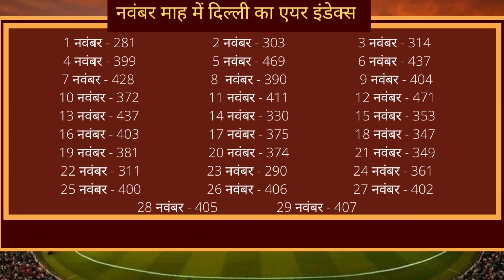AirPollutionInDelhi: दिल्ली में प्रदूषण ने तोड़ा चार सालों का रिकॉर्ड।जहरीली हवा में सांस ले रहे लोग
इस साल दिल्ली में नवंबर का महीना पिछले पांच सालों में सर्वाधिक प्रदूषित रहा है। 2016 से लेकर अब तक इस माह में गंभीर श्रेणी की हवा वाले सर्वाधिक दिन दर्ज किए गए हैं। रविवार तक माह के 28 दिनों में से एक भी दिन दिल्ली वासियों को अच्छी, संतोषजनक और मध्यम श्रेणी की हवा नहीं मिली। शेष बचे अगले दो दिनों में भी दिल्ली की हवा गंभीर या बहुत खराब श्रेणी में ही रहने वाली है